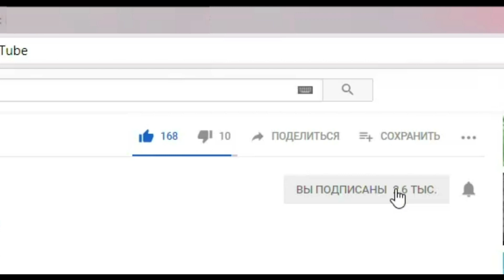Звёздные войны: Галактика героев - ЧУБАККА (или как получить шкуру) Гайд Star Wars Galaxy of Heroes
Выбиваем Чубакку командой охотников за головами. Очень редкое событие.

Воплотите свои мечты по «Звёздным Войнам™», сражаясь за владычество над галактикой вместе с любимыми героями Темной и Светлой сторон в памятных местах. Создайте команду своей мечты из персонажей всех эпох, в том числе из новых персонажей фильмов «Хан Соло™. Звёздные Войны™: Истории», «Звёздные Войны™: Последние джедаи™» и «Изгой-один™. Звёздные Войны™: Истории». Участвуйте в пошаговых RPG-битвах, сражайтесь с гигантскими боссами, пилотируйте легендарные космические корабли, как, например, «Сокол Тысячелетия», и выводите стратегию на новый уровень!

СОЗДАЙТЕ НЕПОБЕДИМЫЙ ОТРЯД
Лидеры повстанцев? Приверженцы Империи? Выбор за вами! Создавайте элитные отряды Светлой и Темной сторон из героев и персонажей вселенной «Звёздных Войн™». Разрабатывайте стратегию и принимайте решения в этой эпической RPG. Подбирайте товарищей по команде так, чтобы они выгодно дополняли друг друга, а ваши отряды становились непобедимыми!

ПОКОРИТЕ ГАЛАКТИКУ
Побеждайте противников и станьте чемпионом галактических голоигр в далекой-далекой кантине. Развивайте боевые способности персонажей, чтобы получить доступ к более мощным атакам и лучшим призам. Выставьте свой отряд против отрядов других игроков в режимах «Битвы кантины», «PvP-арена для отрядов» и «Отрядные состязания» и завоюйте галактику.

ВКЛЮЧИТЕ В СВОЙ ОТРЯД МОГУЧИХ ЧЕМПИОНОВ
Грамотно выстраивайте тактику игры и не забывайте про мощное снаряжение, позволяющее увеличить урон, наносимый героями. Открывайте интересные способности, такие как «Предначертанный удар» Люка Скайуокера, «Сокрушение Силой» Дарта Вейдера и «Обманный удар» молодого Хана Соло, чтобы создать непобедимый отряд.

УЧАСТВУЙТЕ В ЭПИЧЕСКИХ БИТВАХ КОРАБЛЕЙ
Соберите боевой флот из знаменитых кораблей, как, например, «Сокол Тысячелетия» и огромные флагманы («Дом-один» адмирала Акбара). Почувствуйте рев двигателей в стремительных сражениях в космосе, призовите на помощь подкрепления и поменяйте ход любой битвы при помощи правильной стратегии. Пройдите захватывающие испытания и проверьте себя на арене флота. Собирайте уникальные материалы для улучшения персонажей, доступные только в битвах кораблей. На каждом судне есть собственный экипаж, дающий особые возможности тому или иному кораблю. Наберите могучих пилотов и сколотите сильнейшую армаду!

СТАНЬТЕ ЧЕМПИОНАМИ СРЕДИ ГИЛЬДИЙ
Создав собственную гильдию, ходите с друзьями в рейды и сражайтесь с сильными боссами, такими как ранкор, AAT и Триумвират ситхов! Сражайтесь вместе с гильдией в территориальных битвах. Используйте весь арсенал персонажей и кораблей всех членов гильдии, чтобы победить на меняющихся полях боя. Докажите свое превосходство перед другими гильдиями и займите первое место в глобальном списке лидеров войн за территории.